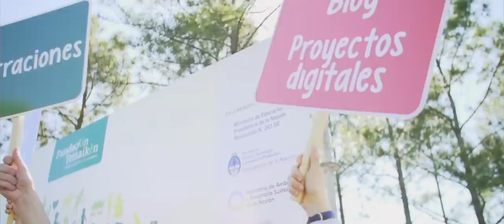ConCiencia Activa 2014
ConCiencia Activa es un programa educativo cuyo objetivo es promover el diseño e implementación de proyectos participativos vinculados al cuidado y conservación del ambiente. En la edición 2014, 229 docentes participaron en 6 capacitaciones libres y gratuitas en educación ambiental; 111 proyectos educativos ambientales recibieron asesoramiento profesional a lo largo del año; y 6240 niños, jóvenes y adultos participaron del II Encuentro Nacional, donde sumaron su creatividad y compromiso de proteger juntos la naturaleza.